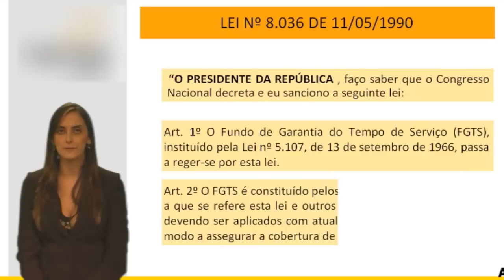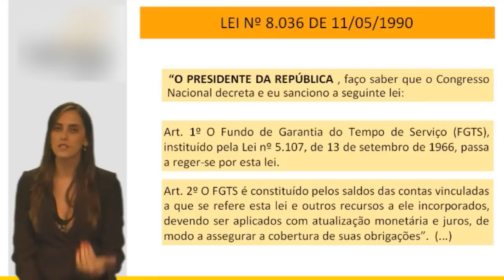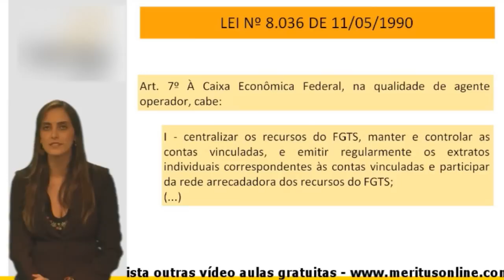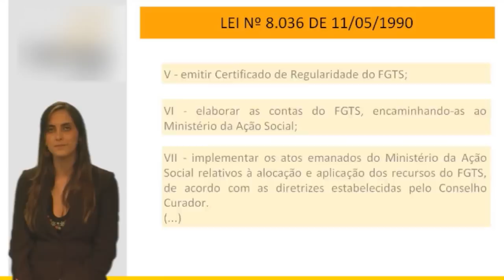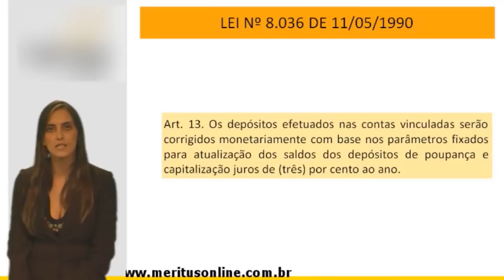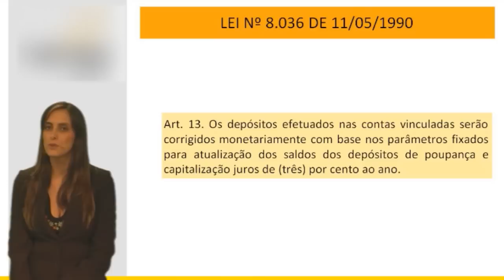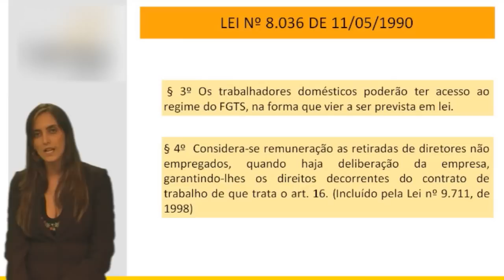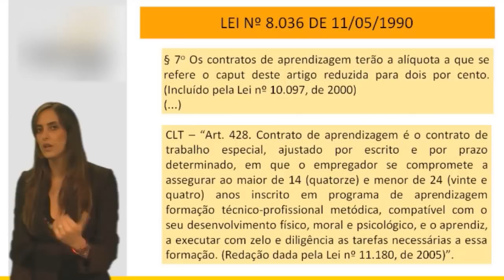Concurso CAIXA - Legislação Específica da CAIXA